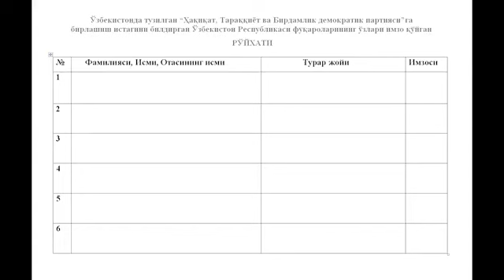Х. АЛЛОҚУЛОВ: ҚЎРҚМАНГ! ИМЗО МЕНИКИ ДЕНГ!